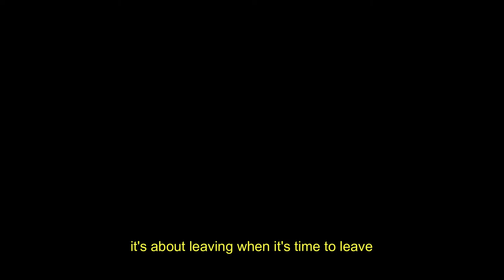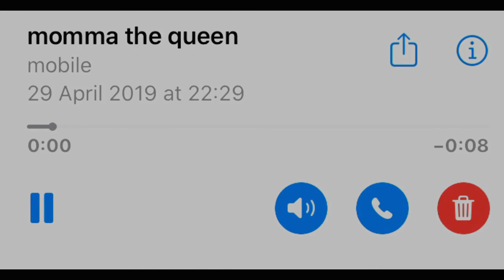Saint Rufina (Full EP)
My first EP is finally out! I put my heart and soul into this project, I hope you enjoy, love you dearly
-irina

Crystallized Blood (feat. Kendrick Lamar)

on the verge of the biggest blessing, good things are coming, trust the universe .